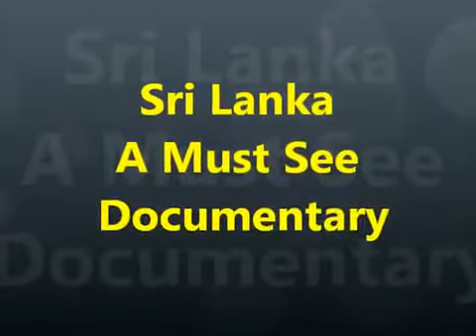BEST SRI LANKA GUIDE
We started this boat trip from our own holiday house garden and saw the beautiful and untouched nature of Sri Lanka. Our caretaker was showing us around.

The house is adapted for relaxation. There are hammocks available in the nearly 1000 square metre garden, as well as seating both indoors and out and a large dining table located in the garden. The Batticaloa Lagoon is at the end of the garden.
The Space
This property is a two bedroom holiday villa in the fishing village of Navalady, located across the lagoon from the city of Batticaloa. All rooms are equipped with a mosquito curtains and ceiling fans, in order to ensure the comfort of all guests. Along with this, there is a well-furnished living room downstairs, as well as a bathroom with special inside and outside shower. Additionally, a veranda with Maldives beach sand and spacious comforting chairs in typical Sri Lankan style offers our guests to discover the way real Sri Lankan fisherman are relaxing. Finally, the newly built extraordinary dining and kitchen area is an open space, where you can cook, grill or fry fresh vegetables, seafood or fish.
This house is located in a fishing village. Hence, fisherman boats are landing on a regular basis at the island, with freshly caught fish and seafood. You can use the opportunity and buy it for a bargain price directly of the fisherman in order to cook it at your own kitchen.
Guest Access
Our villa is the ideal place to enjoy a Sri-Lanka Holiday, with access to the beach, lagoon and the local countryside via bicycles that are held on site. The large beach is located 300m of the villa. Every morning you can walk there to view the astonishing sunrise. The place ideal to do Yoga during the sunrise or having a swim. We provide yoga mats for your comfort. Every evening you can see directly from our garden the mesmerizing sunset over the lagoon. The lagoon is also an ideal place to bath and avoid waves.
If you are looking for a more adventures stay and you are interested in watersports like Jet Ski or diving, please tell us in advance, so we can organize a courses with professional instructors for you.
Additionally, local food can be delivered daily, and the local village produces freshly caught seafood delicacies that are not to be missed. Alternatively, we recommend that you visit local restaurants to experience the legendary hospitality of the people of Batticaloa.
Interaction with Guests
Relaxation is also assured by the availability of a Yoga teacher for all guests. Enjoy daily sessions with a master, with the option of attending a local Hindu temple. Full Ayurvedic sessions (Ayurveda massage included from professional doctors) are also provided if desired, so that guests can feel healthy and contented during their stay with us. Security is ensured by the presence of a caretaker, who lives next door and who is available on call 24 hours per day to respond to the needs of guests.
The Neighborhood
We offer an exclusive escape from the outside world located in an idyllic location. Relax with a Yoga expert, take a dip in the peaceful lagoon, cycle in the country, snorkel around coral reefs and enjoy delicious local cuisine from the nearby village and feel totally rejuvenated by the end of your stay. Further information, photos, videos, etc. can be found on our information page, which is available upon request.
Getting Around
The villa is conveniently located for access to Batticaloa, which is a colourful, exciting coastal city. You can also reach other Sri-Lanka Holiday attractions like Kandy, Galle, Colombo or the Yala National Park with ease via a hired car, bus or by train. Nature lovers will love staying with us. Not only can you enjoy the birdlife and beauty of the lagoon, but to the north you can experience whale and dolphin watching, while the chance to meet charismatic Sri-Lankan elephants is only a short drive away as well.
Reference of one of our guests:
"I would like to say thank you, your Dad and Mr. Benet for our nice holidays. I feel as if I were to my brothers. They took care of us as if we were crystal or so!
Now I feel to be a small part of your family! :) If I have time and money - I will come to see your place in Germany too!
Natalia"
The villa is adapted for relaxation and rejuvenation. With access to the beautiful lagoon, the nearly 1000 square meter garden offers hammocks, sun benches, as well as seating both indoors and out. From here you can view the most beautiful sunset of Sri Lanka. Additionally, a new open dining and kitchen area has been added in July 2015.